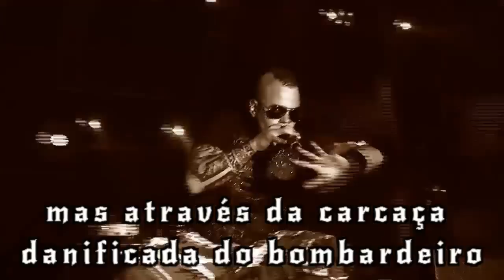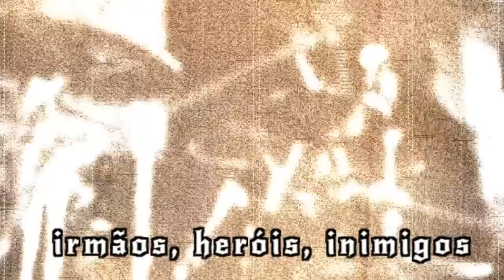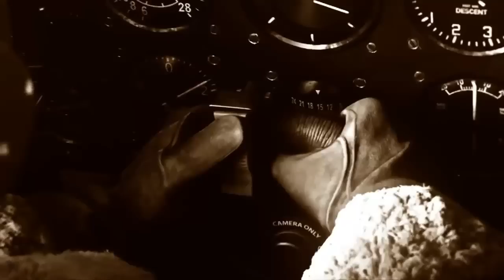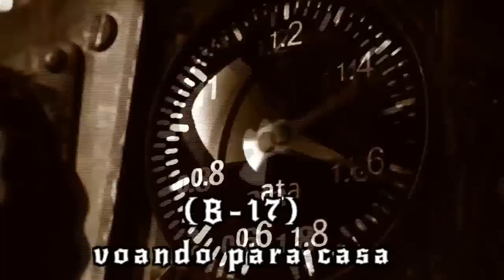Sabaton - No Bullets Fly (Legendado)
Curta a pagina Sabaton Brasil no facebook!

NOTAS:
''Diga adeus a cruz'' : Se trata das cruzes gregas que os aviões da Luftwaffe possuíam em sua pintura.

''Irmãos, Heróis , Inimigos'' : Se trata do relacionamento dos 2 pilotos. Irmãos: pois se tornaram grandes amigos após a guerra. Heróis: pois foram 2 heróis da guerra. Inimigos: Pois lutavam em diferentes lados.

HISTÓRIA:
Piloto da Alemanha Nazista escolta B-17 americano à segurança.

O incidente de Charles Brown e Franz Stigler ocorreu em 20 de Dezembro de 1943, quando o B-17 de Charlie foi seriamente danificado por aeronaves nazistas. O piloto da Luftwaffe (Força Aérea da Alemanha Nazista) Franz Stigler recebeu ordens para abater a aeronave de Charlie, mas, por suas próprias razões e colocando sua integridade em risco, escoltou o B-17 para o espaço aéreo aliado.

Franz avistou o bombardeiro danificado de Charlie enquanto reabastecia e rearmava sua própria aeronave. Para surpresa do piloto americano, Stigler não abriu fogo contra o B-17 danificado. Ao se lembrar do incidente, Franz diz: "Me recordo das palavras de um dos meus comandantes, Gustav Rödel, ‘vocês são pilotos de caça primeiramente, por último e pra sempre. Se eu ouvir que qualquer um de vocês atirou em alguém em um paraquedas, eu vou atirar em vocês eu mesmo’, e para mim, foi como se eles fossem paraquedistas. Eu os vi e eu não pude derrubá-los".

Por duas vezes, Stigler tentou fazer com que Brown pousasse seu avião em um aeródromo alemão e se rendesse ou desviasse para a neutra Suécia, onde ele e sua equipe iriam receber tratamento médico, seriam internados e ficariam de fora do restante da guerra. Brown e a tripulação do B-17 não conseguia entender o que Stigler tentava dizer ou gesticular e, por isso, continuaram voando. Stigler decidiu então voar perto do avião de Brown, com sua asa a bombordo do bombardeiro. Stigler sabia que se alguma aeronave alemã o reconhecesse, não atiraria. A estratégia funcionou e Franz escoltou o B-17 danificado ao longo da costa até chegarem ao mar aberto, onde ele partiu com uma saudação.

Quando Brown conseguiu pousar, recebeu instruções para que não falasse que um piloto nazista o deixou partir. Era extremamente reprovável qualquer empatia pelo inimigo. Franz comentou: “Alguém decidiu que você não pode voar em um cockpit alemão e ser humano ao mesmo tempo”.

Após a Guerra, Stigler se mudou para o Canadá e tornou-se um homem de negócios bem sucedido. Brown, por sua vez, voltou para casa em West Virginia, foi para a faculdade, voltou a servir a Força Aérea em 1949 e lá permaneceu até 1965. Em 1972, ele se aposentou do serviço governamental e se mudou para Miami para se tornar a inventor.

Em 1986, o então aposentado tenente coronel Brown foi para uma conferência de ex-pilotos chamada de "Gathering of the Eagles". Perguntaram a ele se lhe vinha à cabeça alguma missão memorável da Segunda Guerra Mundial e ele se lembrou do incidente com Franz Stigler, de sua escolta e saudação. Finalmente, Brown decidiu procurar o piloto desconhecido. Após quatro anos sem resultados, Stigler escreveu uma carta para Charlie que dizia “era eu”. Quando eles se falaram por telefone, Stigler descreveu a aeronave, a escolta e a saudação. Era tudo o que Brown precisava para saber que ele realmente era o inimigo que o havia escoltado até a segurança do espaço aéreo aliado.

Entre 1990 e 2008, eles se tornaram amigos próximos, assim sendo até o dia de suas mortes, no ano de 2008, com apenas alguns meses de intervalo entre elas.

Agradecimentos : Thainá de Bragança & Histórias da Segunda Guerra Mundial